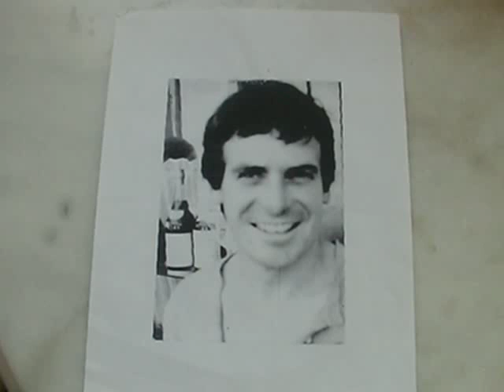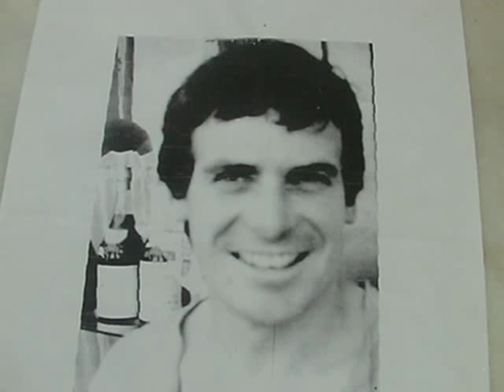MUSICIEN NOMADE DU CIEL - IL Y A 1 AN - IL Y A 100 ANS - Il Y A 1000 ANS - J'IRAI JOUER CHEZ VOUS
" Tu as déchiré mon nombril bleuté , et dans les algues vertes de mes cheveux flottants, tu as noyé l'embryon " de ce musicien nomade du ciel , le son de ton piano est un merveilleux  jardin de couleurs,  ces notes dans son ventre brille comme une lumière bleue orangée d'un coucher de soleil , toutes tes improvisations sont sous les caresses de tes mains blanches pour  faire voyager ton aimée sans cesse dans sa beauté, dans ses gestes, dans ses émotions, dans ses mots mots venus d'ailleurs pour l'ivresse d'un bonheur  l'impalpable !